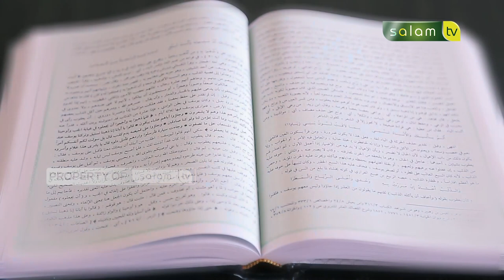tanyaustadz : Bolehkah mengunakan uang warisan selama masa berabung? - Ustadz Ahmad Hawasyi, Lc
Tonton SALAM TV di:
Frekuensi : 3773
Simbol Rate : 10.280
Polaritas : Horizontal
🔴 My Republic: Ch 285

💳 Bantu Operasional Dakwah @salamtelevisi :
| Bank Muamalat
| Kode 147
| an. Salam TV Peduli